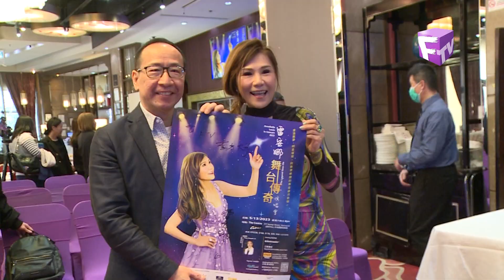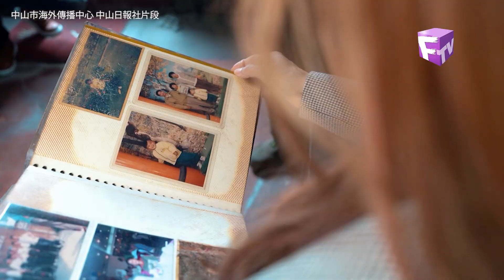2023-04-16 熒幕八爪娛 - 雷安娜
熒幕八爪娛，八足咁多爪，為你搜羅東西兩岸城中最熱門的話題，以及專訪遠道加拿大的影視紅星!